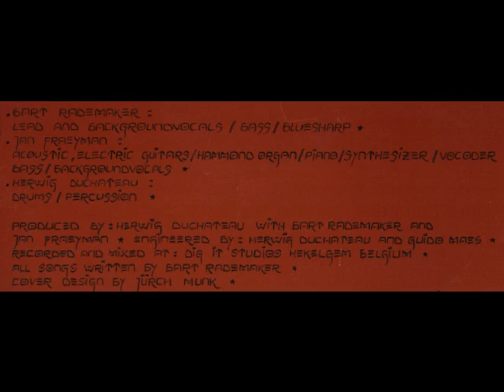Bart Rademaker - When the Wind Changes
Uit het album Question Marks - Recorded in Belgium at Dig-It Studio's - Recording engineer: Herwig Duchateau